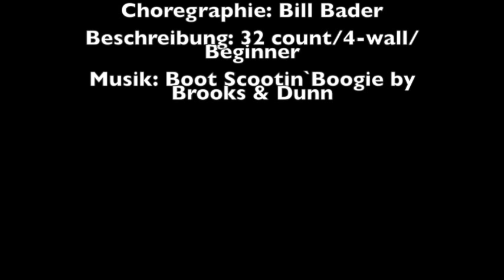The Original Boot Scootin´ Boogie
Choreographie: Bill Bader
Beschreibung: 32 count / 4-wall / Beginner